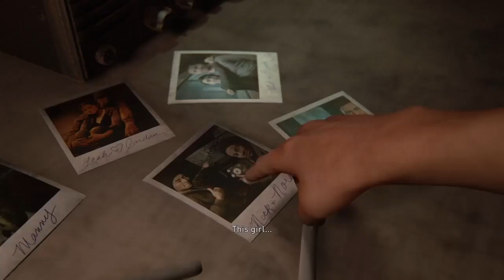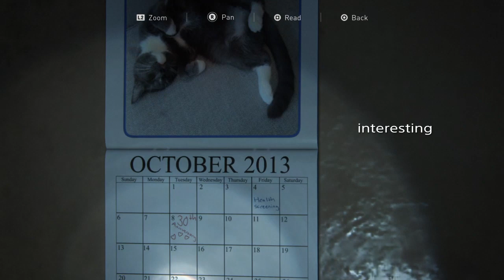TLOU 2: Finding Strings + Seraphites [part 10] - SD 2 - (with Caption Commentary)